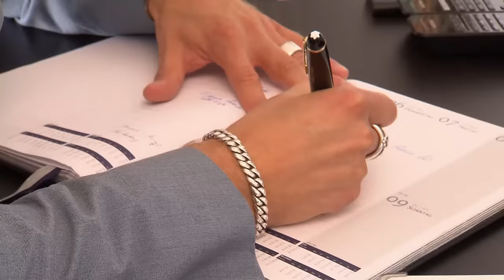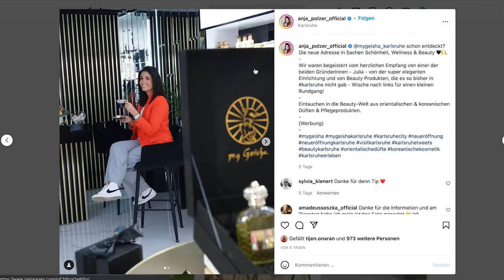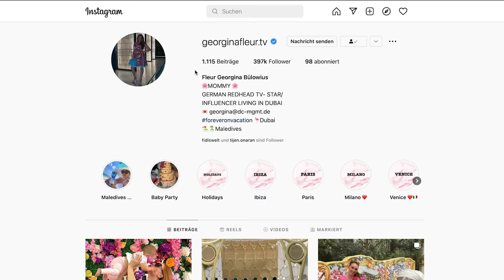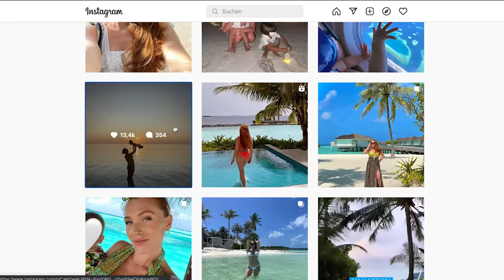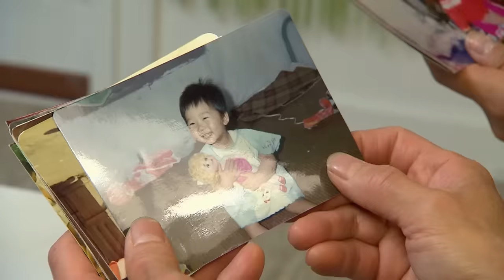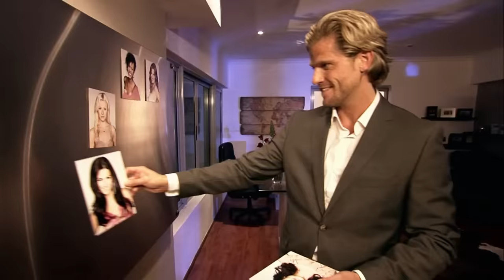So WILD war Der Bachelor Staffel 1 - Folge 1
Eigentlich muss man sagen, dass die Staffel mit Paul Janke die zweite Bachelor Staffel war, aber die davor liegt so weit zurück, und wirklich nirgends mehr zu finden. Deswegen viel Spaß bei dieser wirklich wilden Folge! Auf welche ersten Folgen soll ich vielleicht noch reagieren?

Eine Produktion der Mirellativegal GbR

Impressum:

Mirellativegal GbR
c/o
YilmazHummel GbR
Mühlenstr. 8A
14167 Berlin